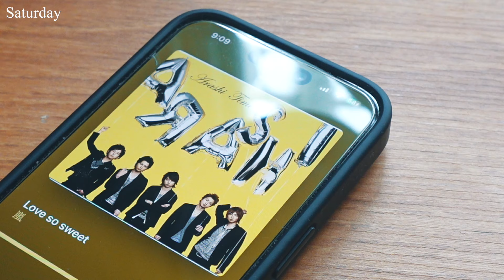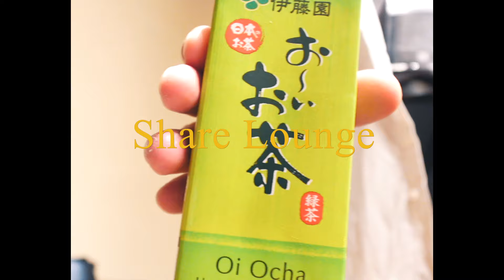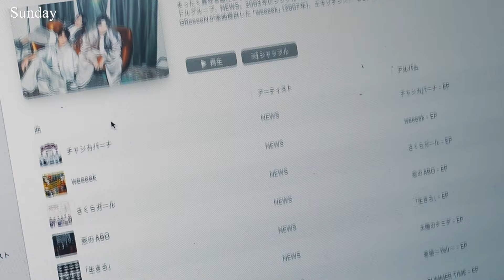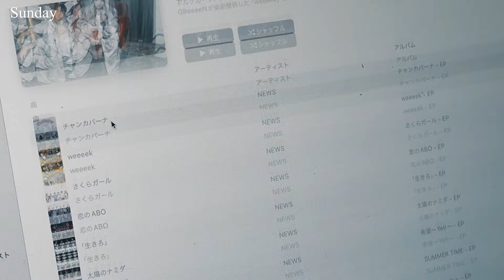Living Alone in Tokyo | My Productive Daily Life in Japan, study, workout | Life in My Thirties.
For subtitles, please use the CC button in the video settings📚
living alone in Tokyo, study vlog, productive days, studying, workout...